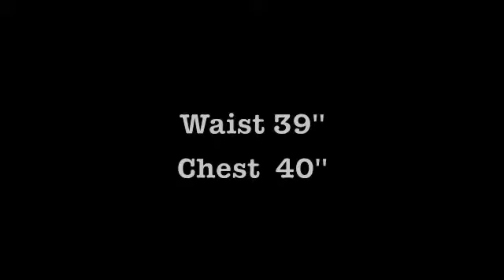My Paleo diet challenge part 1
I have 3 months to get myself into tip top shape and win the Paleo diet challenge at Deep Ellum Crossfit.